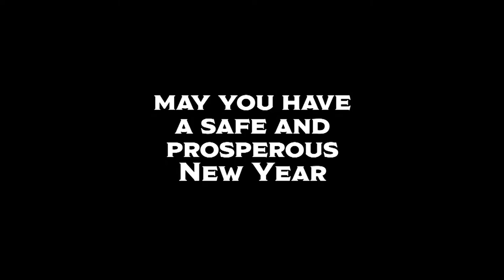MotoeXotica's BIG TURN 2021 to 2022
All of us at MotoeXotica Classic Cars wish you and yours a happy, safe and prosperous New Year.